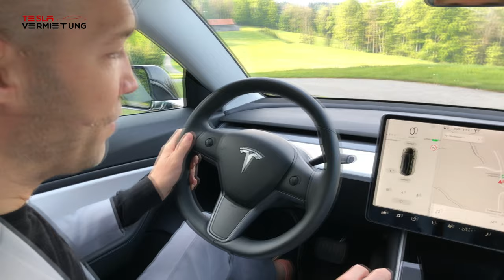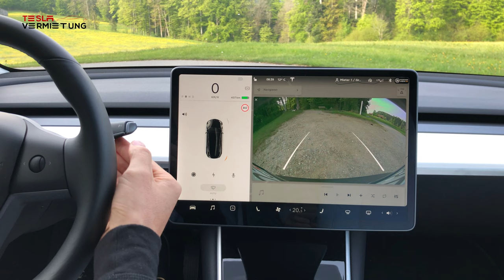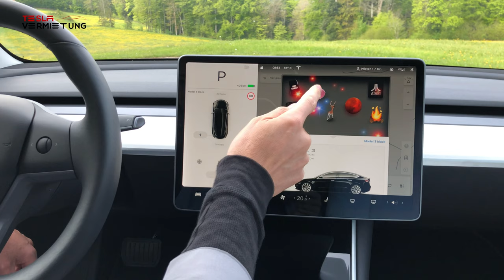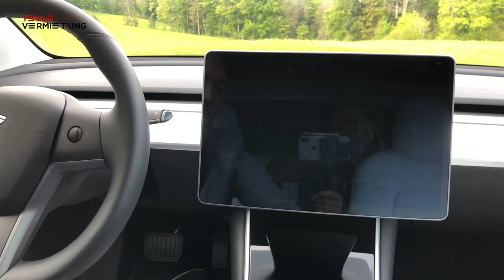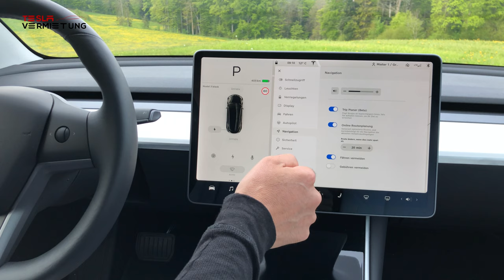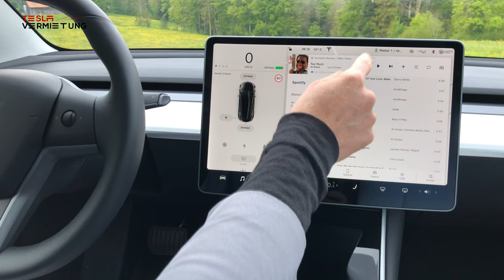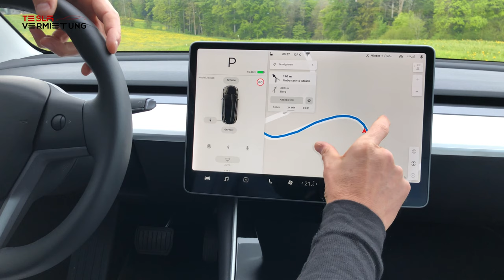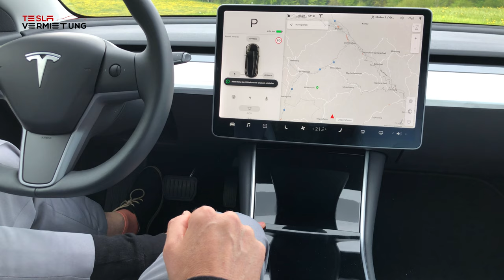Instruktion Tesla Model 3 -Teil 2- Ausführlich - deutsch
für alle Kunden die das Model 3 bei der mieten möchten
oder
sich für eine ausführliche Bedienung interessieren

Wenn Du Dir ein TESLA Model S, 3, X bestellen magst, kannst Du gerne
1500 km Free-Supercharging KM-FREE-Charging abholen.
aktuell sind es sogar 7`500 km